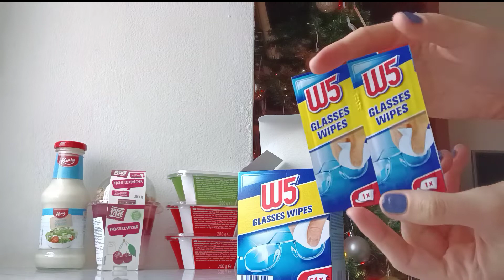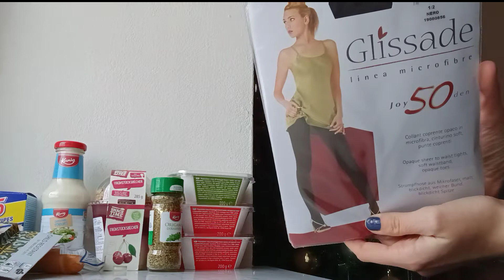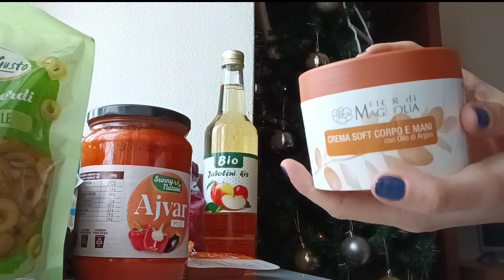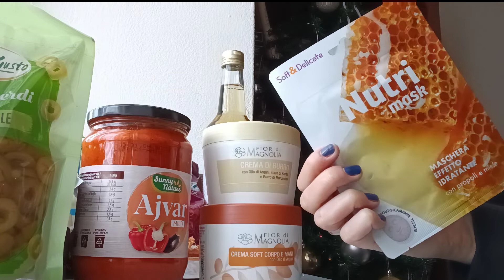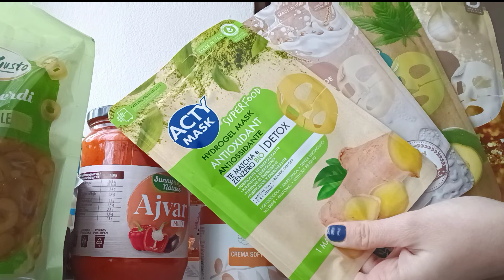Eurospin & Lidl Haul